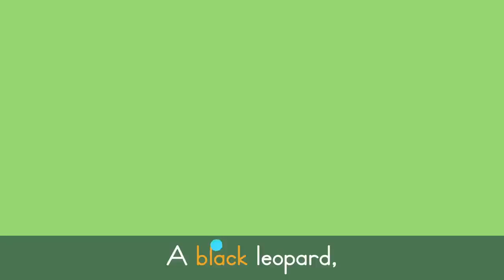Wild Animals Song 🦒 Safari Chants for Preschoolers | Lingokids Music